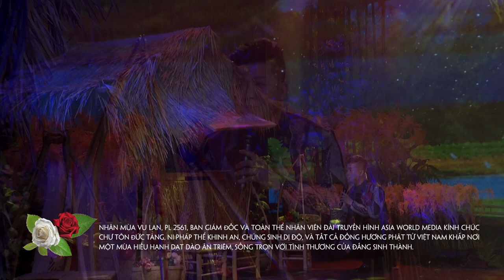Vu Lan Bên Mẹ - Nguyễn Tiến Dũng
"Vu Lan Bên Mẹ"
Sáng Tác: Điệp Văn
Trình Bày: Nguyễn Tiến Dũng

Tác phẩm được trích ra từ chương trình "Mẹ Và Quê Hương" của hệ thống truyền hình Asian World Media trên Directv #2032 và KWHY 22.7.